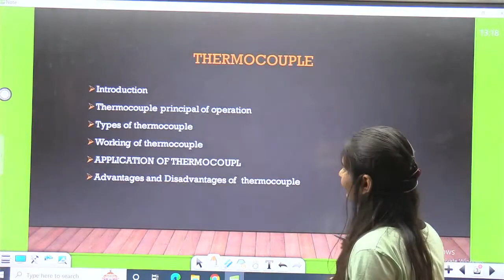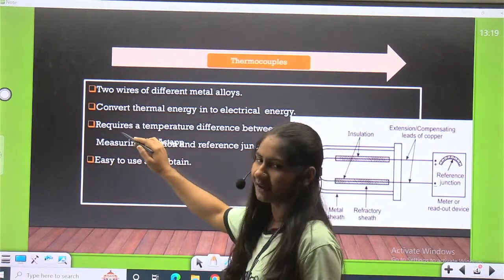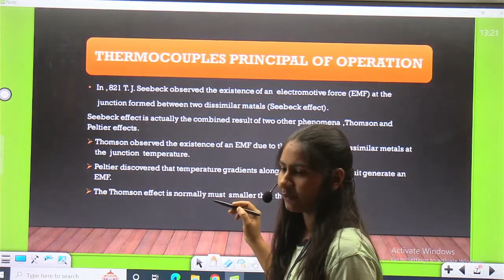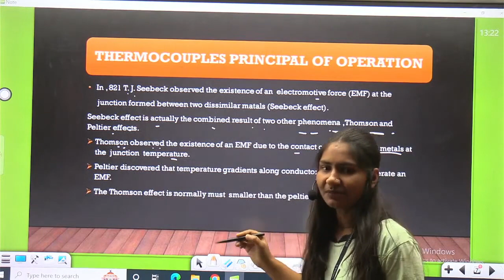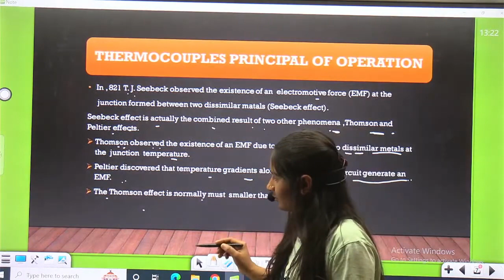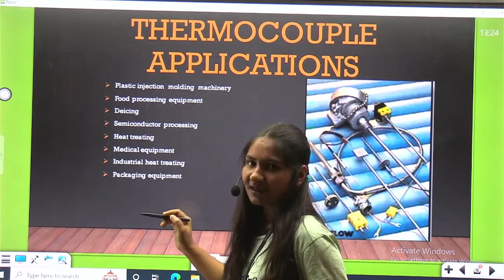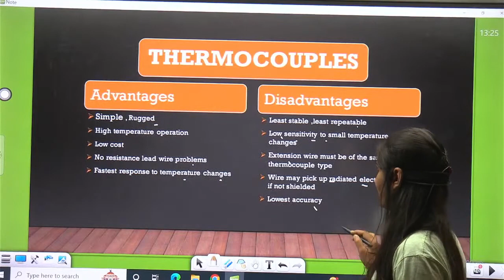sem 3 ll Thermocouple ll By Supriya kumari